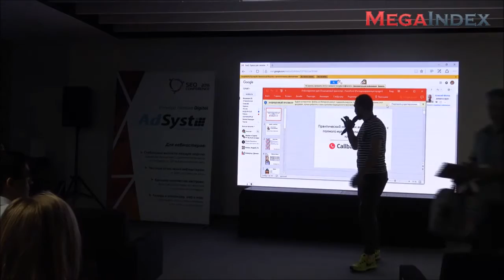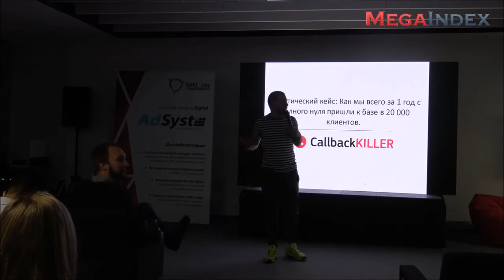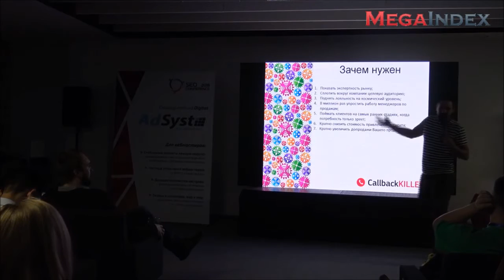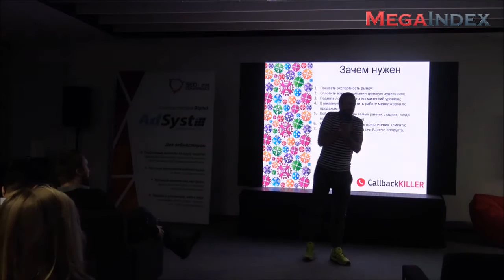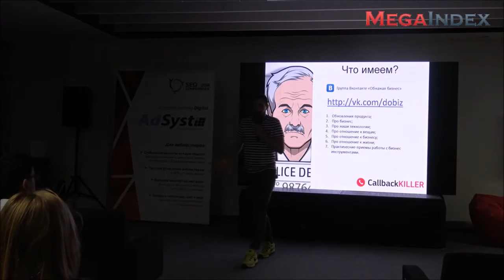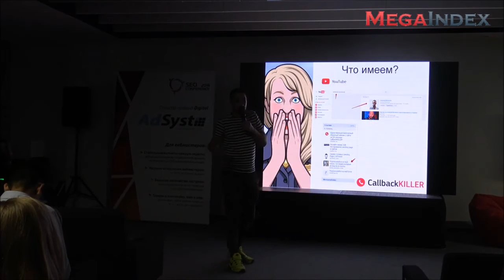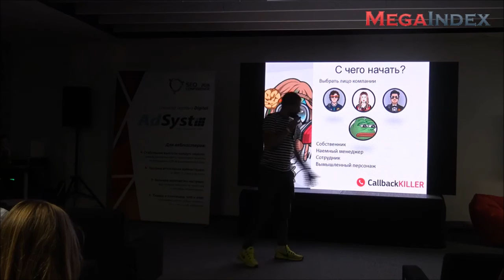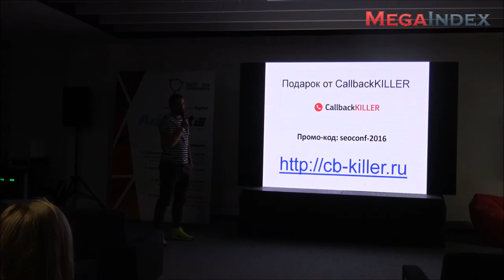Практический кейс: Как мы всего за 1 год с полного нуля пришли к базе в 20 000 клиентов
Алексей Молчанов, Основатель CallbackKILLER

- Как я попал в глубокий минус в кризис 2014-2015 года;
- Какие идеи начали тестировать и что из этого получилось;
- Как наконец выбрали нишу и какие инструменты привлечения клиентов мы решили использовать;
- Как познакомились с инфомаркетингом и влюбились в него;
- Насколько привлечение клиентов через инфомаркетинг дешевле других рекламных каналов;
- Пошаговый алгоритм запуска инфомаркетинга в Вашей компании.